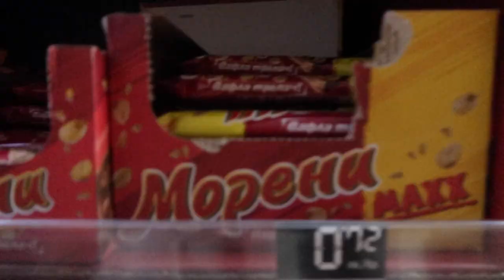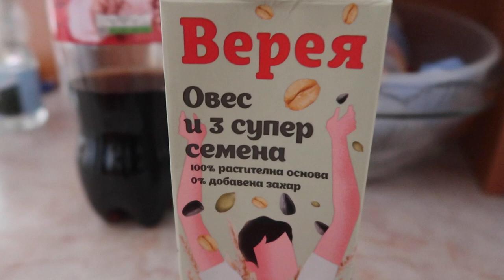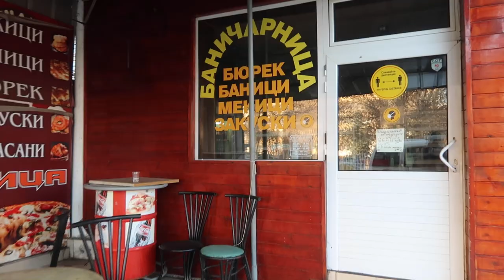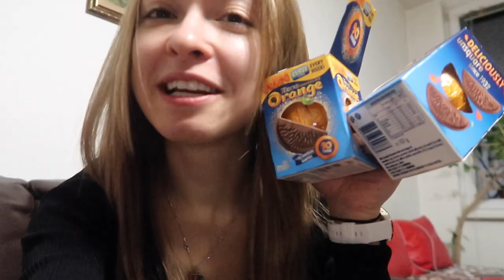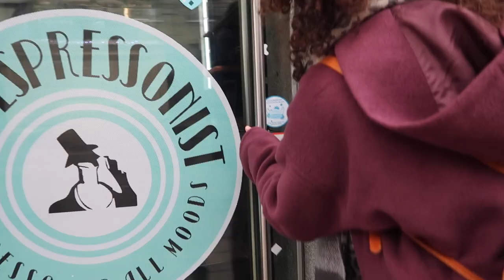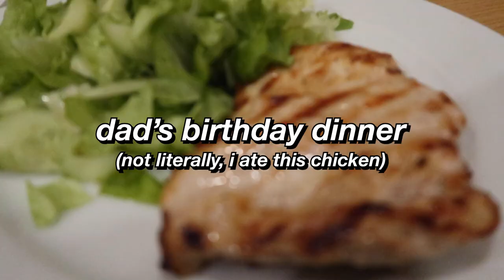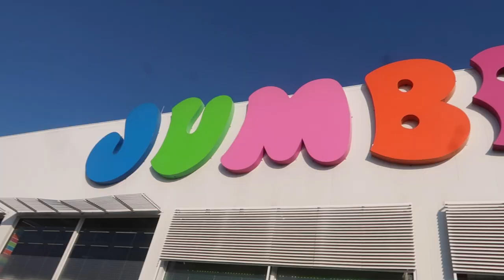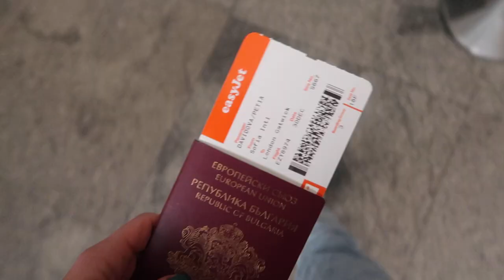software engineer: a week in the life | time off in bulgaria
The last week of 2022 in less than 30 minutes and a lot more than 30 minutes overdue 🤫

P.S. don't come for me for lack of software engineering content, the title says "time off" so this one is on you lol

☆ TIMESTAMPS ☆
00:00 - day 1
04:39 - day 2
09:01 - day 3
15:18 - day 4
18:34 - day 5
22:09 - day 6
28:05 - day 7

☆ TECH ☆
Premiere Pro